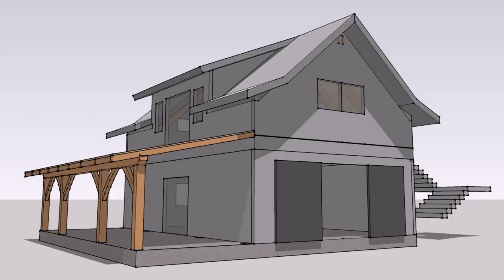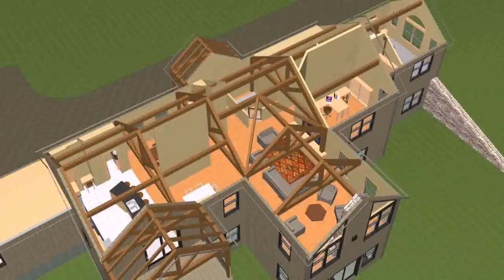Two Storey Timber Frame House Plans - DaddyGif.com (see description)